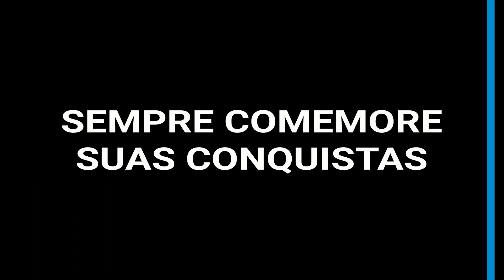AMOR PRÓPRIO | COMO SE AMAR MAIS E AUMENTAR A AUTOESTIMA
► Veja como ter mais amor próprio e aumentar a autoestima! E de quebra, vai aprender a ter mais autoconfiança e a desenvolver o autoconhecimento, que é a base de tudo na vida.

👉 [ARTIGO COMPLETO] 15 Dicas Para Ter Mais Amor Próprio e Aumentar a Autoestima

// Neste vídeo sobre amor próprio, autoestima e autoconfiança você vai ver:

Introdução – 00:00
Tenha gratidão - 00:51
Pare de se comparar - 01:32
Ame seu corpo - 02:05
Desenvolva o autoconhecimento - 02:38
Deixe o passado para trás - 03:03
Comemore suas conquistas - 03:30
Aprecise sua própria companhia - 04:13
Observe seus pensamentos - 04:58
Aprenda a perdoar - 05:28

É bem comum vermos muitas pessoas infelizes, com depressão, se envolvendo em relacionamentos tóxicos e até sem encontrar um sentido na vida.

Tudo isso pode estar relacionado a falta de amor próprio, que também bem pela falta de autoconhecimento.

Se queremos ser feliz, temos que desenvolver o autoconhecimento e ter mais amor próprio. Consequentemente, vai aumentar a autoestima e a autoconfiança.

Existem várias dicas para ter mais amor próprio. Podemos falar do poder do perdão, do autoconhecimento, de aprender a cuidar de si e curtir a vida um pouco na sua presença, da solitude, e de muitas outras coisas.

Dá para falar também da importância de cuidar do corpo, da saúde, mudar hábitos, trocar pensamentos negativos por positivos… Olha quanta coisa!

Hoje reunimos 9 dicas para conquistar amor próprio que vale a pena você aplicar na sua vida.

Claro que temos que curtir a vida com familiares e amigos também, mas aprender a aproveitar a vida sozinho também é importante.

Que tal também aprender como meditar? Já ensinamos isso aqui no canal, e ajuda bastante no amor próprio.

► CONTEÚDOS COMPLEMENTARES:

// LIVROS

👉 Seja o amor da sua vida
👉 A Liberdade De Ser Quem Você É
👉 A Coragem de Ser Imperfeito
👉 O Poder do Agora
👉 Um Coração sem Medo
👉 No Coração da Vida
👉 As Sete Leis Espirituais do Sucesso
👉 Inteligência Emocional
👉 12 Regras Para a Vida - Um Antídoto Para o Caos

// VÍDEOS

O SABER COLETIVO é uma iniciativa para ajudar as pessoas a terem uma vida melhor, mais leve e gostosa, evoluindo como indivíduos e como sociedade.

Além de conteúdo sobre autoconhecimento, desenvolvimento pessoal e diversas áreas da vida, também fazemos resumos animados de diversos livros que nos ajudam a crescer.

Um lindo dia pra você!